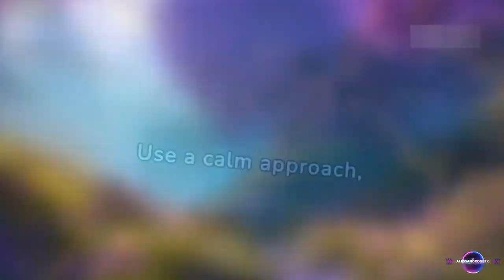Palworld How to Find and Capture Quivern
Want to explore the Palworld with Quivern? Here is a complete guide to finding and capturing this versatile Pal.